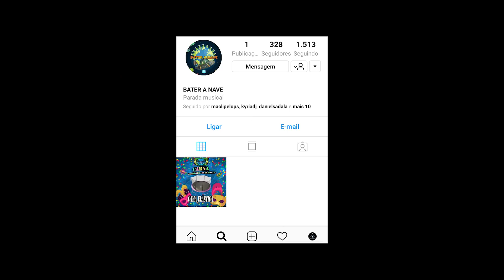Bate papo 5 - Hércules Sherlock - Saghitária 05 anos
O nosso 5º bate papo, é com o Hércules Sherlock falando um pouco sobre a Saghitária 05 anos da que acontece nos dias 22 e 23 de Julho 2019 em Vespasiano MG.

CRÉDITOS DAS FOTOGRAFIAS E DOS VÍDEOS INSERIDOS:

Vídeo: Joelson Viana

Fotografias: Sítio Canto Verde

Acesse o nosso site e fique por dentro do Universo do Trance